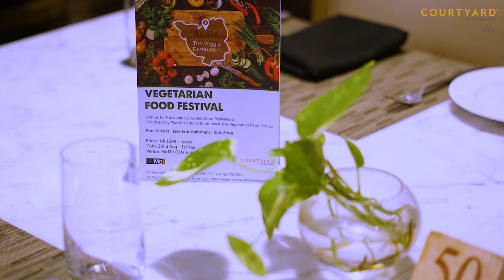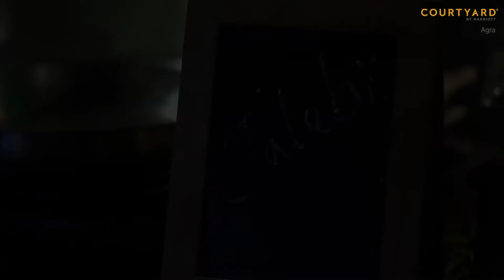Vegetarian food festival vff in Agra by courtyard by Marriott Agra l shoot by Amit singh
Shoot edit by amit singh

Here is great chance to all big Hotels, Hospitals and Company to make their products and Launched Item to show to the world and potential clients, costumers .

For more Information only whatsapp strictly : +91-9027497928
 Mr. Amit singh